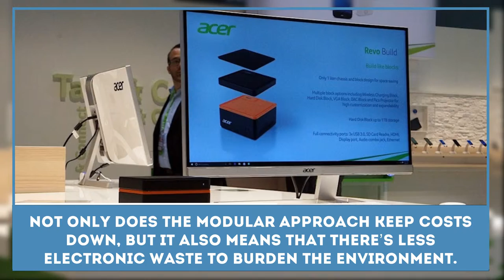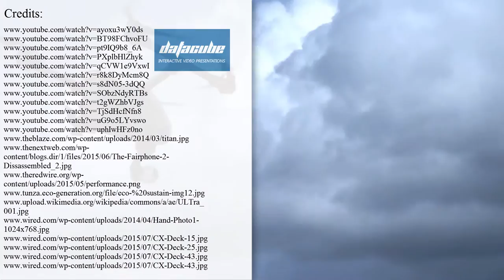First modular PC: Acer Revo Build – mini computer of the future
Building a PC for many people is a great way of personalizing their machine and getting the maximum performance. But, first of all, not all people get the time and experience to take on such a task and, second of all, many custom-built PCs are bulky.

Acer is trying to solve both problems by revealing their Acer Revo Build series of personal desktop computers. These mini personal computers are lightweight and portable. Additionally, users can extend the capabilities by adding more custom blocks for more disk space or improved performance.

That is the beauty of modular technology. More about the modular concepts may be found

From our list you will learn about:

- 3d printing;

- sustainable eco-cities;

- unmanned aerial vehicles.